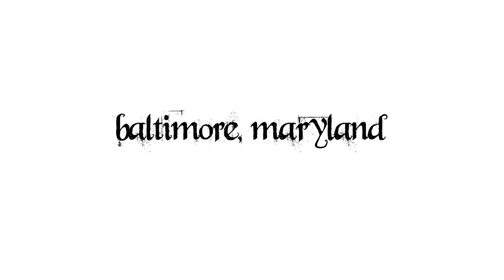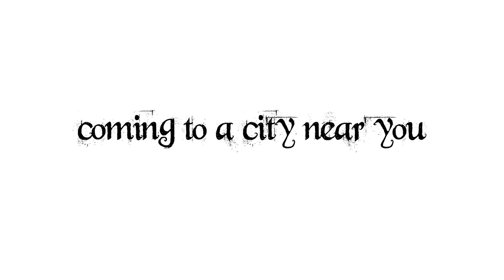beats antique - blind threshold tour episode 8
beats antique
blind threshold tour fall 2010
episode 8
baltimore, maryland

"spiderbite"

from the new album blind threshold